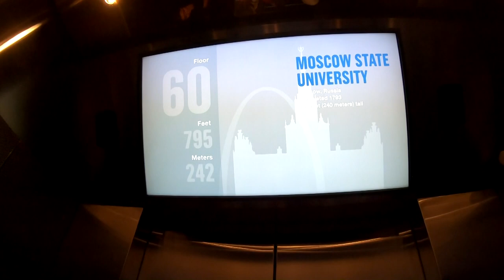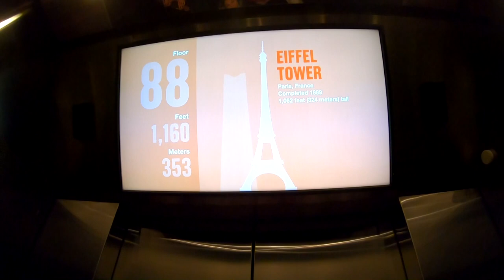Travelling to Chicago August 2019. Hop - on Hop - off Big bus tours.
No sunshine this time little cloudy